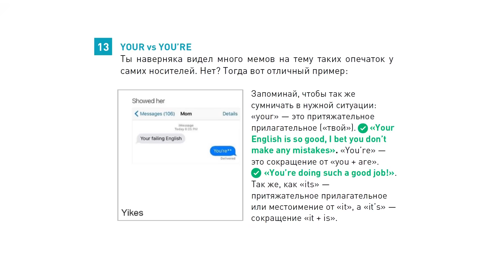Разбор Трека Eminem - Discombobulated с Веней Пак I LinguaTrip TV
Долгожданный разбор трека Eminem - Discombobulated от Вени! Вы готовы?

✔️ Минус 365 ошибок за год (больше, чем рабочая тетрадь или пособие)

Начать учить английский с носителями за границей можно с любым уровнем, каждый понедельник 🙌🏼 Получить бесплатную консультацию по изучению английского за рубежом